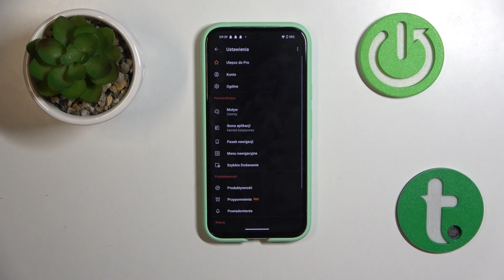Aplikacja Todoist - Jak włączyć lub wyłączyć punkty karmy?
Chcesz dowiedzieć się więcej? Odwiedź naszą stronę

Jeśli chcesz dowiedzieć się, jak włączyć lub wyłączyć punkty karmy w aplikacji Todoist, oto krótki przewodnik, który Ci w tym pomoże! Dzięki niemu dowiesz się, jak szybko i łatwo dostosować ustawienia punktów karmy według swoich preferencji.

Jak włączyć lub wyłączyć punkty karmy w aplikacji Todoist? Jak dostosować ustawienia punktów karmy w Todoist? Jak aktywować lub dezaktywować liczenie punktów karmy w aplikacji Todoist? Jak zmienić sposób wyświetlania punktów karmy w Todoist? Jak personalizować ustawienia punktów karmy w Todoist?

Obserwuj nas na Instagramie Polub nas na Facebooku Śledź nas na Twitterze Wspieraj nas na TikToku Skorzystaj z naszych poradników do wielu aplikacji mobilnych